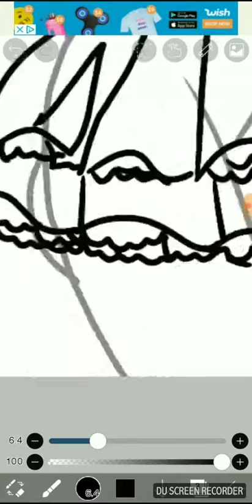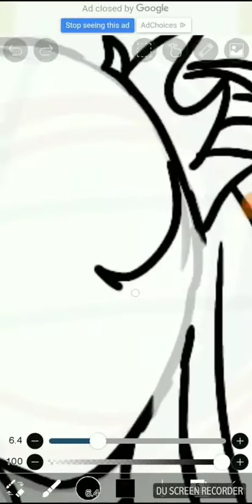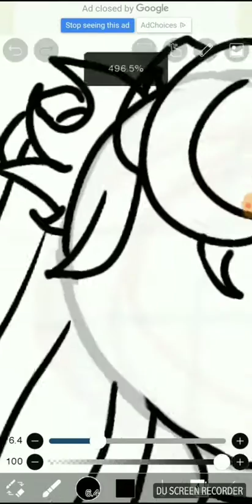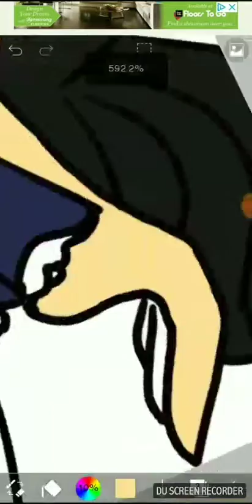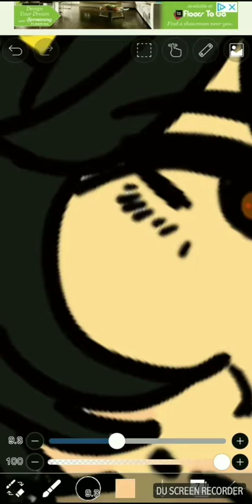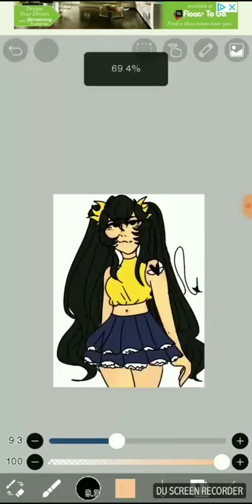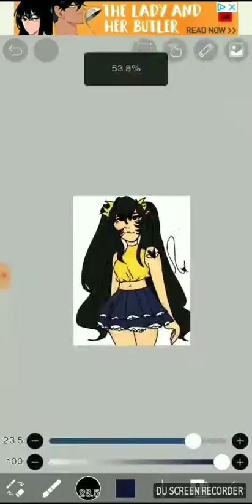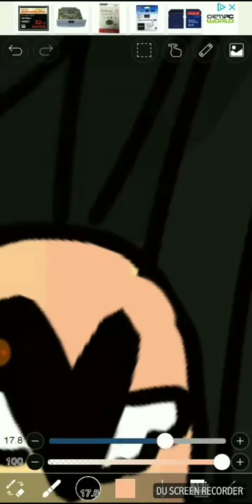Speed art -oc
I'll be posting speedarts every time I do digital art ,which is every once in a while